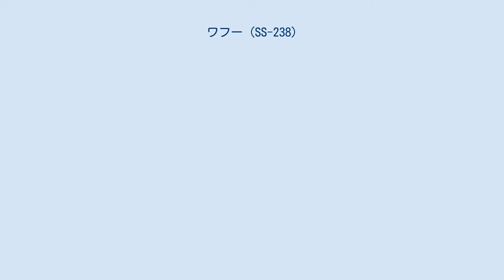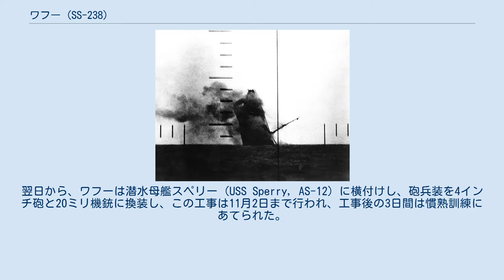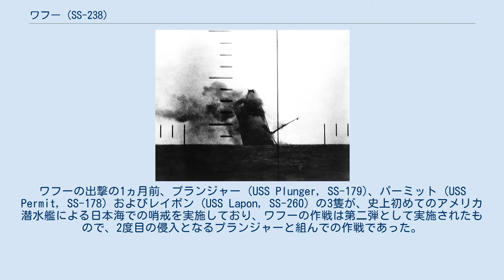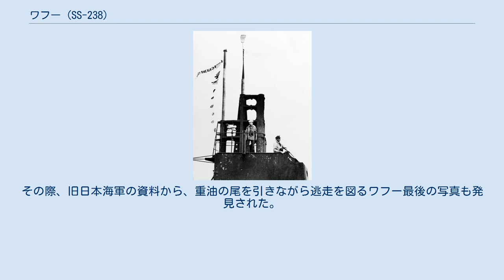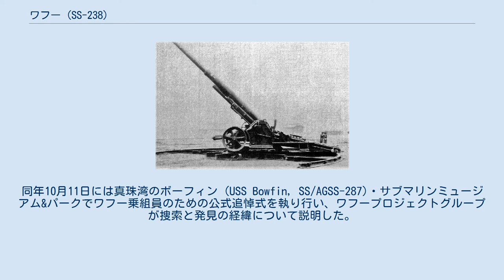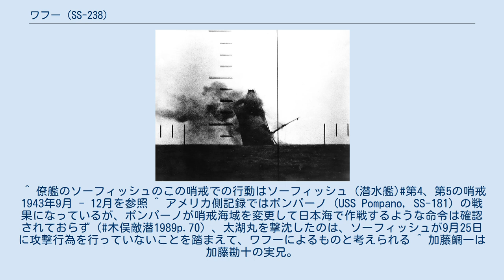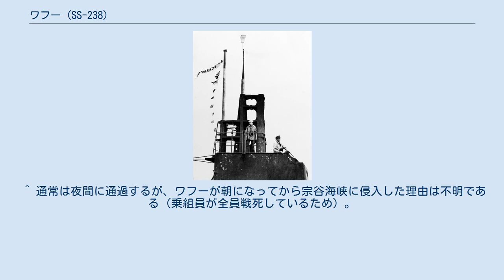ワフー (SS-238)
ワフー (USS Wahoo, SS-238) は、アメリカ海軍の潜水艦。
艦名はフロリダから西インド諸島にかけて生息するダークブルーの体色を持つ食用魚カマスサワラに由来する。
アメリカ海軍の潜水艦でワフーの艦名を持つのは本艦が最初であり、他にタング級潜水艦の一艦にワフー (SS-565) がある。
また、テンチ級潜水艦の二艦にもワフー (SS-518) およびワフー (SS-516) が存在したが、前者は起工前に建造契約が取り消され、後者は前者のキャンセルによりその名を受け継いで建造されたものの、戦争終結により建造が取り止められたため、完成した姿を見せることはなかった。
4代目ワフー (SS-565)がタング級潜水艦3番艦として就役し、戦没から9年後にようやく2隻目のワフーが実現した。
 カマスサワラ（Wahoo） ワフーは1941年6月28日にカリフォルニア州ヴァレーオのメア・アイランド海軍造船所で起工、1942年2月14日、ウィリアム・C・ベーカー夫人によって進水した。
5月15日に竣工し、マービン・G・"ピンキー"ケネディ少佐（アナポリス1929年組）の指揮のもと就役する。
整調と就役後の訓練をカリフォルニア南方のサンディエゴで行った。
8月12日ハワイ真珠湾に向けて基地を出発、8月18日に真珠湾に到着し8月21日まで訓練を行った。
 8月23日、ワフーは最初の哨戒でトラック島近海に向かった。
トラック、ナモヌウィト両環礁近海で哨戒し、9月6日明け方には、トラックの西北西海域で最初の獲物となる2,400トン級タンカーを発見し、魚雷を3本発射したが全て外れ、逆に反撃を受けたため退散した。
ワフーはトラック諸島周辺で9月20日までパトロールすることに決めた。
その9月20日の夜、ワフーは 北緯07度43分 東経150度36分 / 北緯7.717度 東経150.600度 / 7.717; 150.600の地点で6,500トン級輸送船と護衛艦を発見し、輸送船に向けて魚雷を3本発射。
次に観測してみると、輸送船は左に傾いているように見え、続いて3回の爆発音が聞こえた。
護衛艦が向かってきたが、スコールの中に逃げ込み無事であった。
ワフーは6,500トン級輸送船の撃沈を報じたが、戦後のJANACの調査の結果、この戦果は認定されなかった。
ワフーは飛行機や監視艇に遭遇した後、ナモヌウィト環礁南西端のウールール島近海に移動。
数隻の漁船の他、2つの大物を発見したが逃すこととなった。
1つ目は9月30日に 北緯07度58分 東経151度02分 / 北緯7.967度 東経151.033度 / 7.967; 151.033の地点で発見した水上機（特殊潜航艇）母艦千代田と思しき大型艦で、単独航行中のところを発見したものの、ワフーの射程圏内に入ってこなかった。
もう一つは10月5日に、 北緯09度15分 東経149度00分 / 北緯9.250度 東経149.000度 / 9.250; 149.000の地点で2隻の天霧型駆逐艦に護衛された龍驤型空母と思しき大型艦を発見したが、これまた射程圏外を航行し去っていった。
ワフーは10月7日に哨戒海域を後にして真珠湾に針路を向けた。
10月17日、ワフーは55日間の行動を終えて真珠湾に帰投。
翌日から、ワフーは潜水母艦スペリー (USS Sperry, AS-12) に横付けし、砲兵装を4インチ砲と20ミリ機銃に換装し、この工事は11月2日まで行われ、工事後の3日間は慣熟訓練にあてられた。
 11月8日、ワフーは2回目の哨戒でソロモン諸島方面に向かった。
ミリ、ジャルート、ブタリタリ近海を抜けて11月22日にブーゲンヴィル島沖の哨区に到着。
11月30日深夜、ワフーは 南緯04度55分 東経145度59分 / 南緯4.917度 東経145.983度 / -4.917; 145.983の地点で輸送船と駆逐艦を発見したが、接近し切れなかった。
この海域で17日間哨戒したが戦果が挙がらないので、トラックとブーゲンヴィル島を結ぶ航路を狙って哨戒海域を移動したが相変わらず戦果はなく、元の海域に戻った。
12月10日午後、ワフーは 南緯04度45分 東経154度58分 / 南緯4.750度 東経154.967度 / -4.750; 154.967のショートランド諸島東...